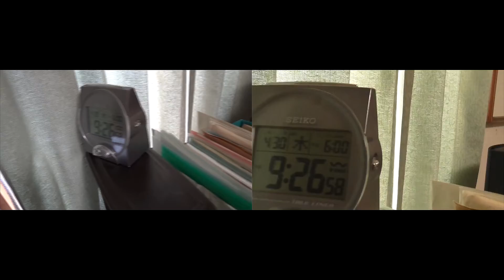斜向かい 西隣 植木伐採 2015年4月30日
外に出たら向かいの住人もでてきて、斜向かいの2階と台所の窓が
開いたというそれだけの動画です。
岡市、向田